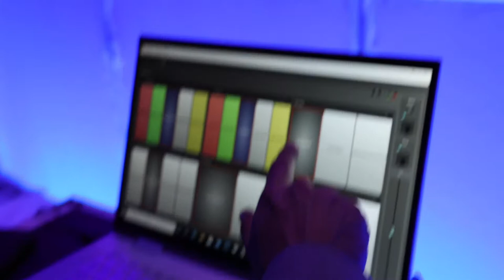Doubletree Monrovia Wedding | Susanna & Manny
OUR SERVICES:

• DJs & MCs
• Photo Booth
• Lighting
• Dancing on a Cloud Effect
• Cold Sparklers
• Day-of Coordination
• & More

SERVING LOS ANGELES COUNTY, ORANGE COUNTY, SAN BERNARDINO & RIVERSIDE COUNTY